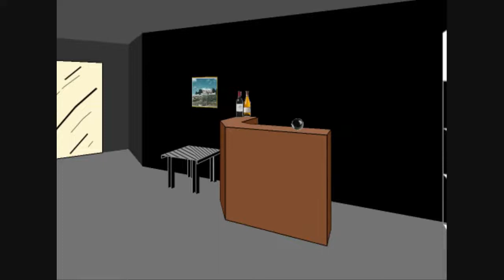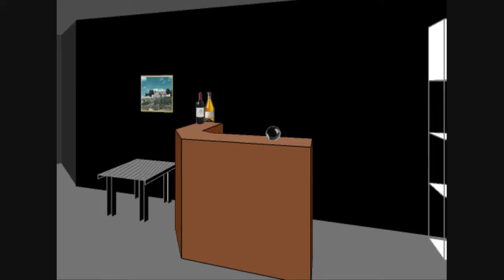LETS PLAY FACADE! E1 "WHY DID YOU INVITE ME HERE?"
Trip and Grace try to freeze me out.

Please giive me a like if you enjoyed the video, and leave me a comment letting me know if you'd like to see more of these, or what you want me to play next.

Facade is designed and owned by the talented Michael Mateas and Andrew Stern.